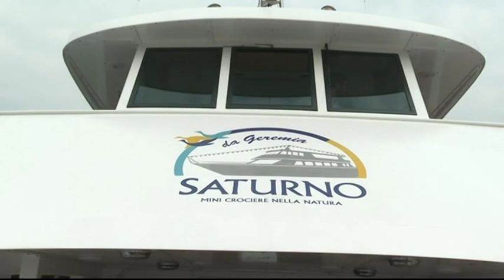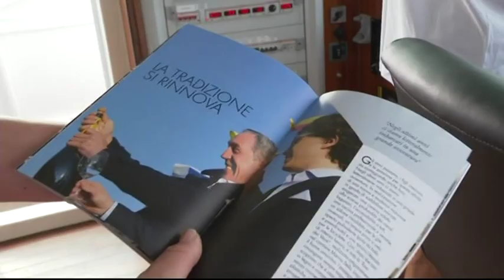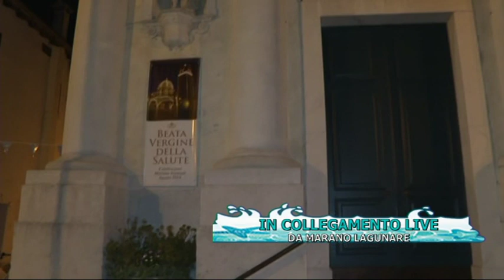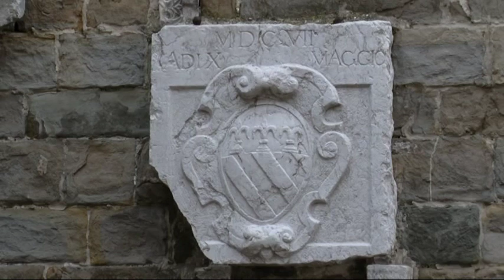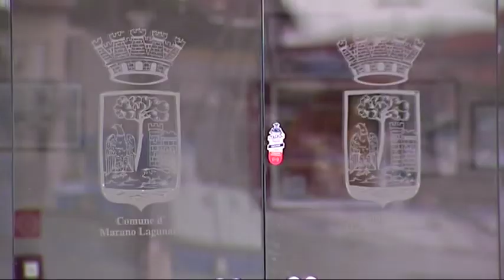UDINEWS ON THE BEACH | 6 AGOSTO 2019 | MARANO LAGUNARE